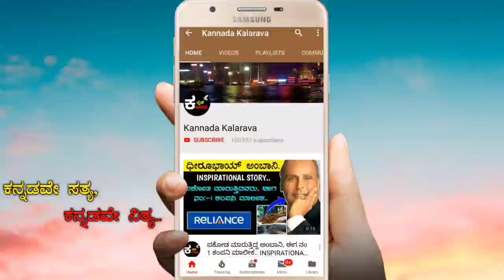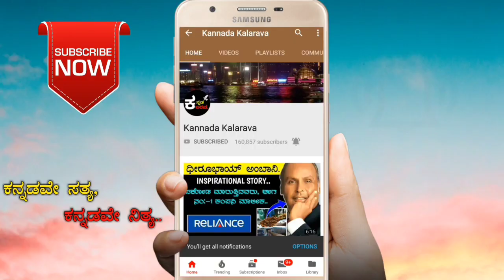ತಾಳಿಯಲ್ಲಿ ಕರಿಮಣಿ ಏಕೆ ಇರುತ್ತೆ ? ಅದರಿಂದ ಆಗುವ ಉಪಯೋಗ ಏನು ಗೊತ್ತಾ?.. ಈ ವಿಡಿಯೋ ನೋಡಿ...| SCIENTIFIC REASONS